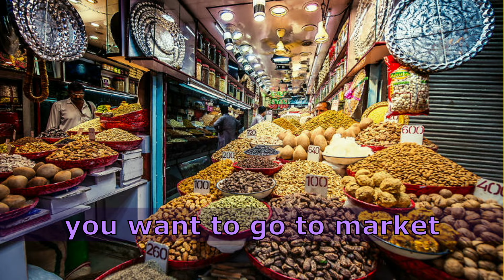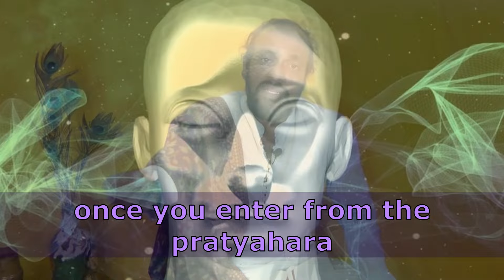Knowing the direction in the world of Consciousness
Empower yourself on your journey of self-discovery and spiritual growth with the timeless wisdom of yoga. Discover how to navigate the realms of consciousness, cultivate inner peace, and live in harmony with the universe. Awaken to the infinite possibilities of consciousness with the guidance of yoga. Join us as we embark on a journey of self-discovery, exploring the depths of our being and uncovering the true direction of our soul's journey. 💖🧘‍♀️